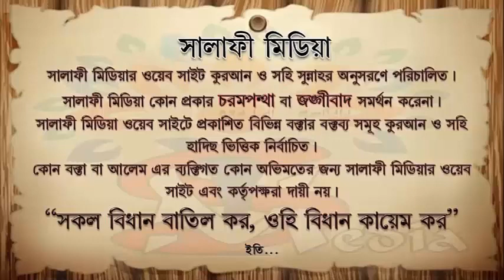রাসুলুল্লাহﷺ রাষ্ট্রনায়ক ছিলেন কিনা ᴴᴰ┇ শাইখ আখতারুল আমান মাদানী 2020